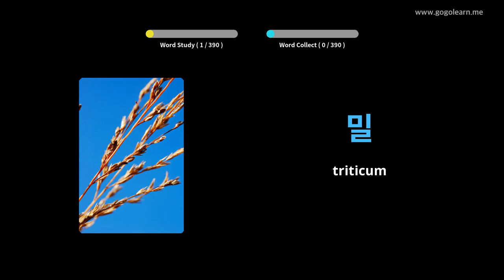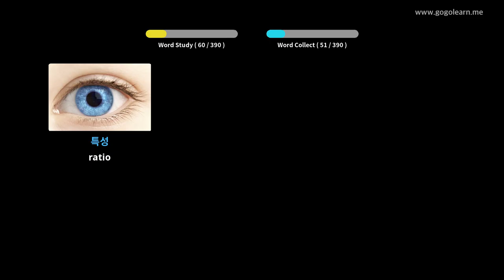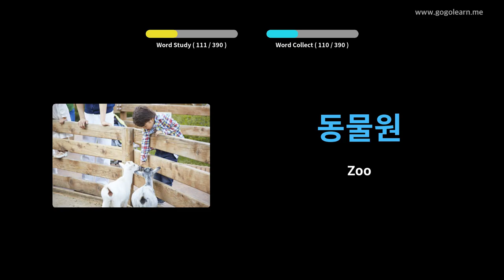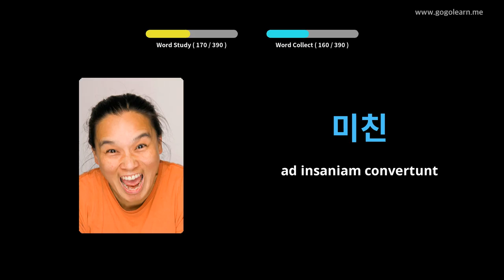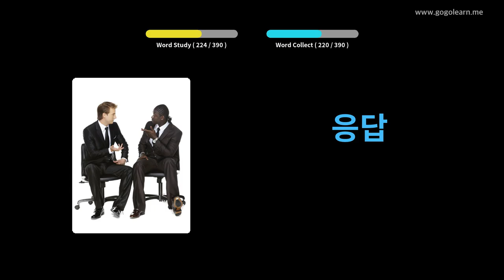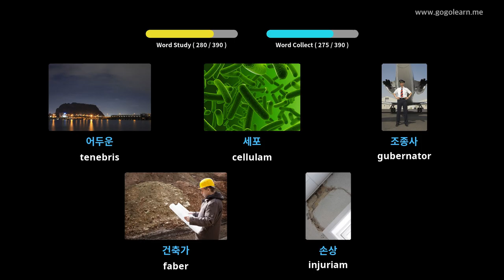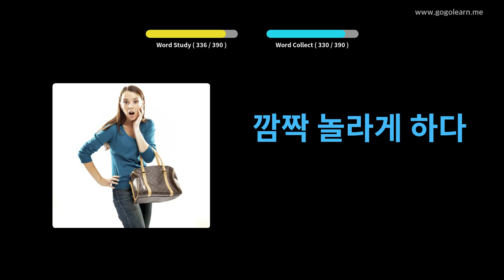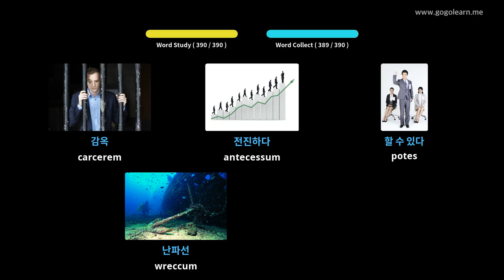Coreanica secundarium schola Latina III | Golearn